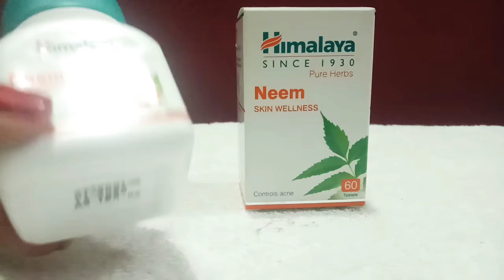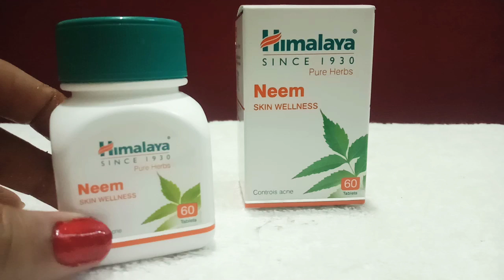Neem tablet uses and side-effects | Himalaya Neem tablet benefits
Neem tablet uses and side-effects

Himalaya Neem tablet benefits

Himalaya Wellness Pure Herbs Neem Skin Wellness Tablet helps treat inflammation, infections, fever, and certain skin diseases. It helps to rejuvenate the skin and maintains a healthy, glowing look.

Key Ingredients:
Neem

Key Benefits:

Helps to fight acne by inhibiting the bacteria that causes acne growth

Helps in alleviating acne-causing bacteria-induced skin inflammation

Help alleviate the cell-damaging effects of free-radical

Assist in rejuvenating the skin

Help to maintain healthy and glowing skin

Helps to treat long-standing skin allergies and infections